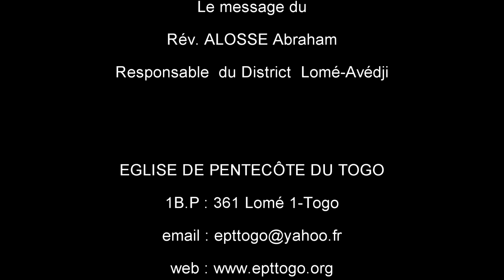Connaître Dieu - Rev Abraham ALOSSE